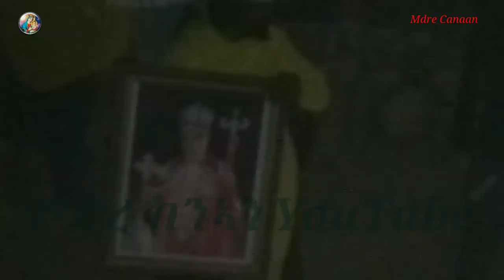🔴ስነ-ስርዓት ቀብሪ ብጹእ ወቅዱስ ኣቦና ኣቡነ እንጠንዮስ፡ ኣብ ገዳም ኣቡነ እንድርያስ Part 1 H.H Abune Antonios Funeral services 🖤